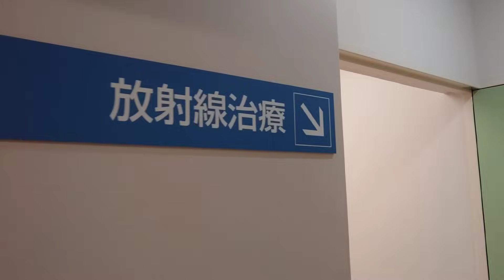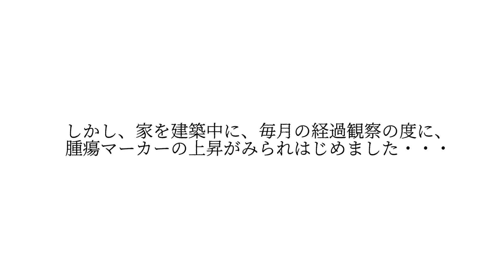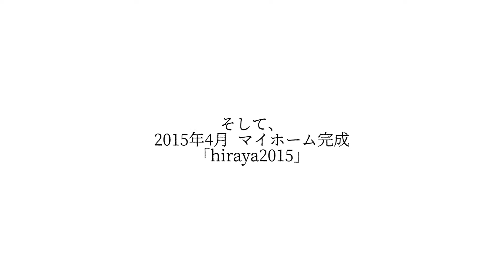検査結果｜日常から突然の癌宣告｜手術15時間｜脱毛｜転移｜再発｜40代主婦｜人生を大切に生きるキッカケ｜小さな幸せ｜朝食｜食卓｜夫婦vlog｜暮らし｜シンプルライフ｜小さな平屋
今日は３ヶ月に一度の癌検査の日。夫婦で病院に行きました。緊張の日です。病院に行く度に癌宣告された日や再発した日を思い出します。
Today is the day of my cancer test, which is done once every three months. My husband and I went to the hospital. It's a stressful day. Every time I go to the hospital, I remember the day I was diagnosed with cancer and the day it came back.

【hiraya2015の愛用アイテム】
★pippin
我が家で実際に持っている物があります。
ここからでも購入出来ます

イッタラ カステヘルミ ボウル

美濃焼 リンカ 17cmプレート
美濃焼 リンカ 七寸皿 21.5cmプレート